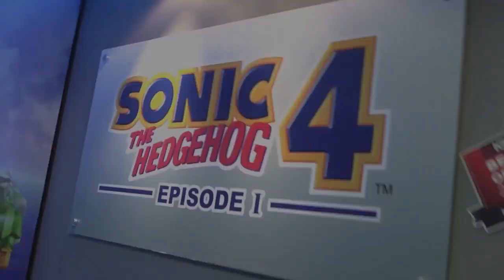Sonic the Hedgehog 4 Interview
There's no denying the Sonic franchise has been watered down over the years. It's gone from 2D to 3D, familiar characters to annoying characters and the feeling you had back in the days of Genisis, well it's gone. Sega hopes to change that with Sonic the Hedgehog 4. I had the chance to sit down and play the latest Sonic game, and I will say this. He's finally back!